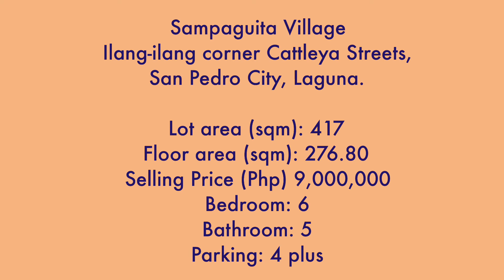Sampaguita Village near Robinsons Galleria South and Southwoods City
Near Robinsons Galleria South, Alabang, and Southwoods City

Lot Area (sqm) : 417.00
Floor Area (sqm) : 276.80
Price (Php) : 9,000,000.00
Storeys : 2
Bedrooms : 6
Bathrooms : 5
Usage Classification : Residential

Terms of payment are CASH or at least 10% outright DP 90% bank financing.

“AS IS WHERE IS” BASIS! First come First served! and the offer is subject to management approval.

*exclusive of applicable government taxes and fees of 4-6% of the contract price.